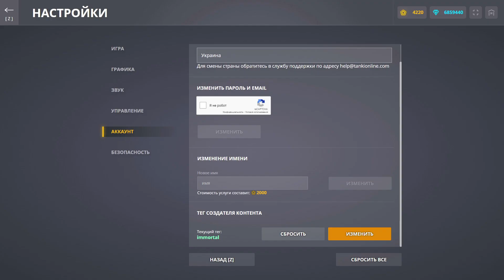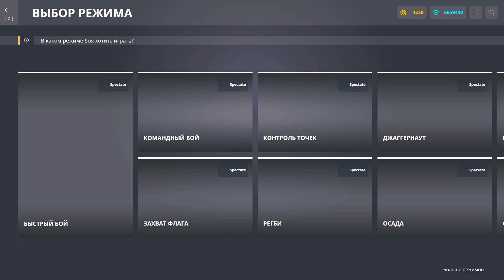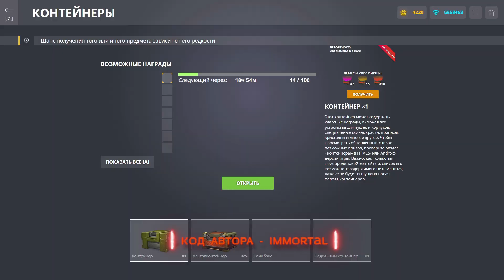ТВИНС КОТОРЫЙ ТЕПЕРЬ МОРОЗИТ ПРОТИВНИКА! НОВОЕ УСТРОЙСТВО УЖЕ В ИГРЕ! ТАНКИ ОНЛАЙН